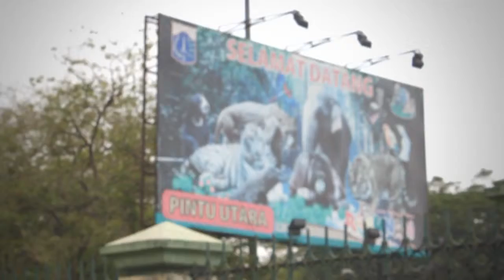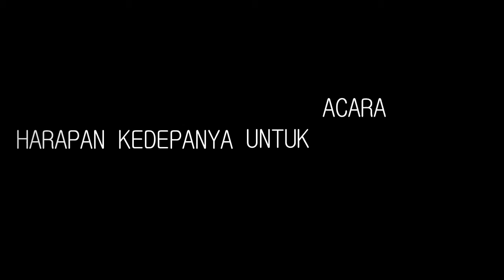LOMBA SENI RUPA PAUD KIRANA @RAGUNAN november 2015